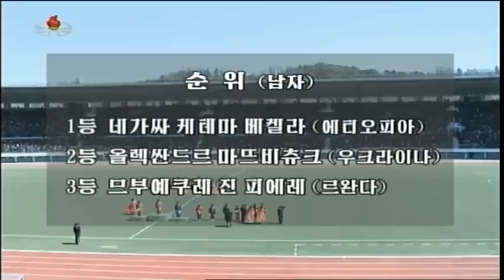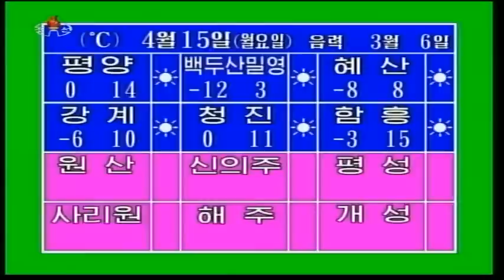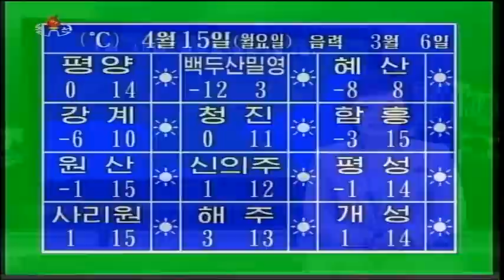Late night news on North Korean TV, April 14 2013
22:30 News

Recorded from Korean Central Television on April 12 2013, via satellite Thaicom 5 at 78.5°E